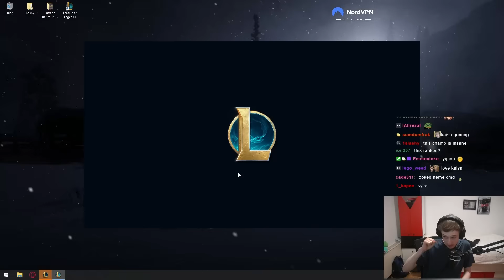20+ KILLS ON KAISA 🥱AUTOFILLED = FREE WIN? | Nemesis